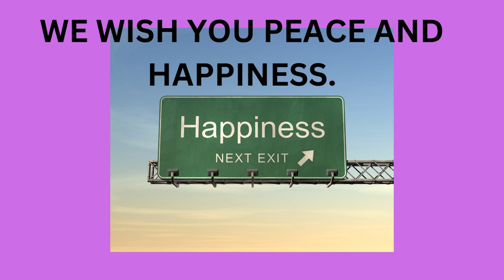OUR FAVORITE BUTTERFLY